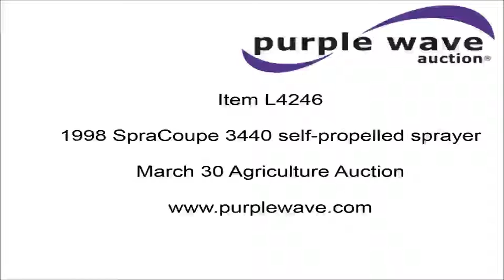1998 SpraCoupe 3440 self-propelled sprayer for sale | no-reserve Internet auction March 30, 2016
1998 SpraCoupe 3440 self-propelled sprayer
2,150 hours on meter
Perkins four cylinder turbo diesel engine
Manual transmission
5F-1R gears
AC and heat
AM/FM
Suspension seat
Work lights
300 gallon poly solution tank
45 gallon poly rinse tank
65'W boom
Five boom sections
Hydraulic boom fold
20" nozzle spacing
Single nozzle bodies
Raven 440 spray controls
Hydraulic axle width adjust
9.00-24 front row crop tires
12.4-24 rear row crop tires
Hydraulic leak on steel line
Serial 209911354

It's located in Macon, MO, and we're selling it to the highest bidder regardless of price.